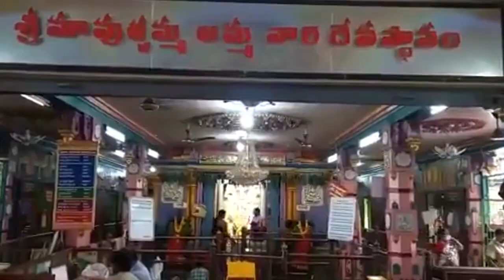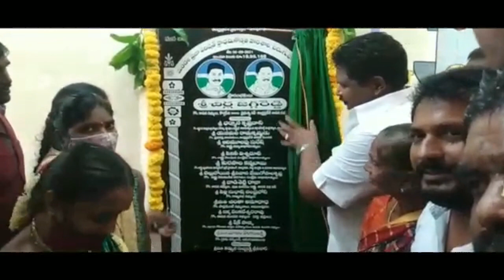TCN NEWS 06-09-2021 2